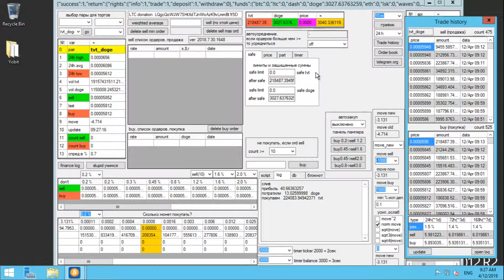О скрипте Yobit.net к прямой трансляции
Краткое пояснение по скрипту из прямой трансляции.

ОЧЕНЬ ВАЖНО!
МЫ НЕ РАСПРОСТРАНЯЕМ ССЫЛКИ НА СКАЧИВАНИЕ СВОЕГО СОФТА НА СТОРОННИХ РЕСУРСАХ!!!
ДА ЖЕ ЕСЛИ ССЫЛКИ ЕСТЬ ЗДЕСЬ НЕ СКАЧИВАЙТЕ ПО НИМ СОФТ!
СКАЧИВАНИЕ СОФТА ТОЛЬКО С ОФФ.САЙТА!